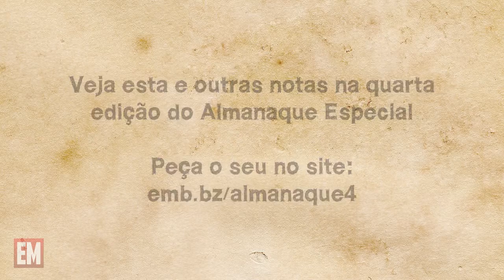Rótulos de vinhos picantes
Em parceria com Personal Wine, Playboy transformou capas de suas revistas em rótulos de vinhos.

Veja esta e outras notas na 4ª edição do Almanaque Especial EmbalagemMarca.